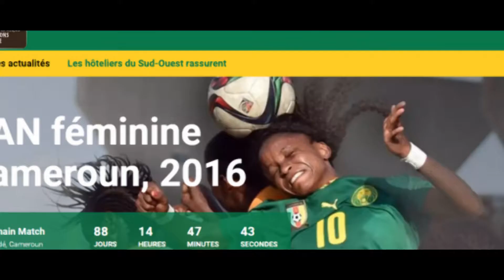L'ambiance de la can féminine à ambam